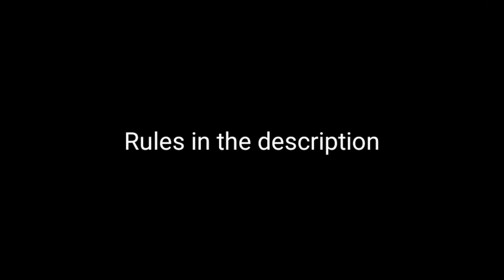[CLOSED] The Peppa Pig YTP Collab Announcement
The deadline is 1 December 2019, so get pooping!

Rules:

Other sources can be used, but most of your entry should be Peppa Pig content.

The maximum time your entry can be is 10 minutes.

Try to make your entry more than 30 seconds.

Earrape and reverse and jokes should be kept to a minimum.

Add your own watermarks in any corner of the video, not the centre.

Try to use good editing program. Any watermarks that are not yours will be cropped out of the entry.

If your entry doesn't make it, I will put the into a different video that will get uploaded after the collab is.

Any long chunks of unedited content will be cut out.

Swearing and NSFW jokes are allowed but keep them to a minimum.

Have fun!